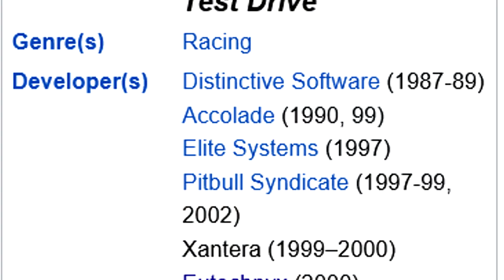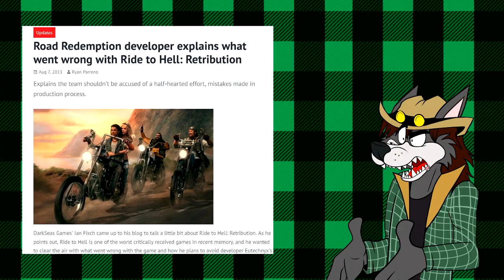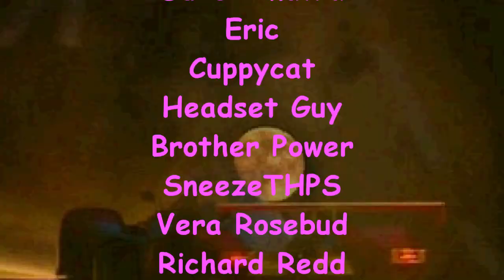This Racing Game is LONGER than Desert Bus! - Working Man Games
Test Drive Le Mans is a mediocre racing game in the series for Playstation 1,Dreamcast, and PS2 that features a simulation of 24 Hours Of Lemans. A real life race that lasts 24 real time hours.

Watch as a dumb redneck fails at his attempt to race and review